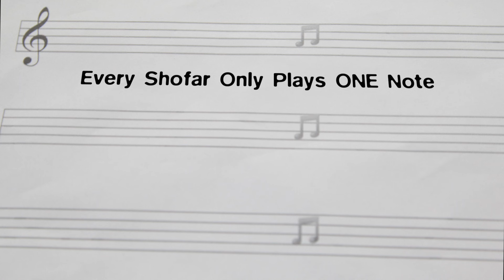Rosh Hashanah Shofar Orchestra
Love what we do?